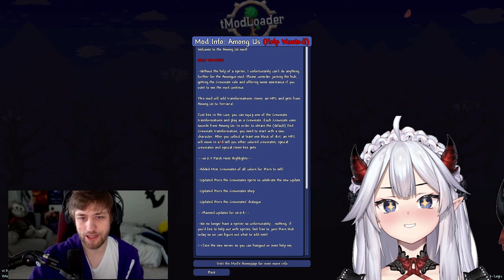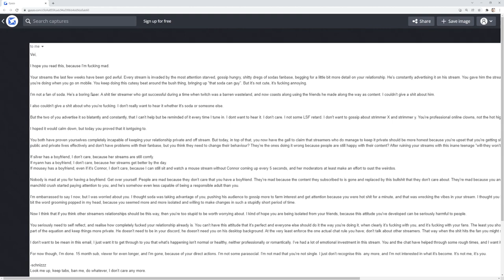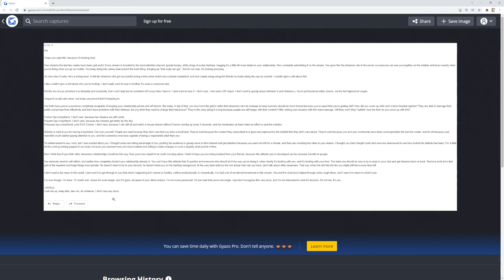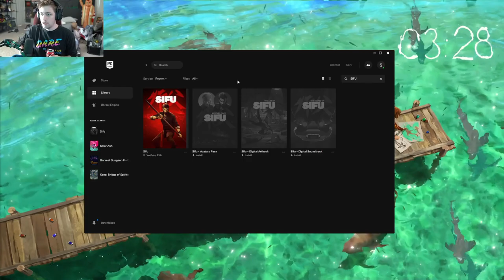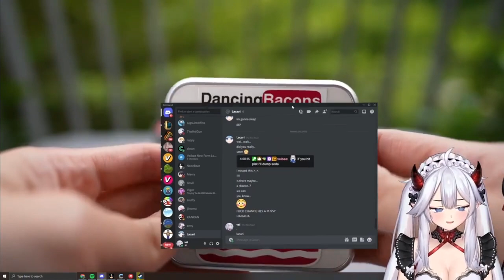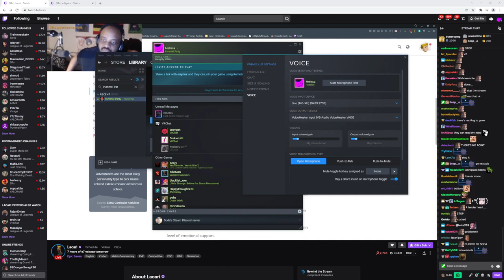Best of Soda & Vei pt. 3!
If your content is featured in one of my video's and you want me to remove it, please send an email to my business mail or send me a dm on Twitter and I will respond within 24 hours.